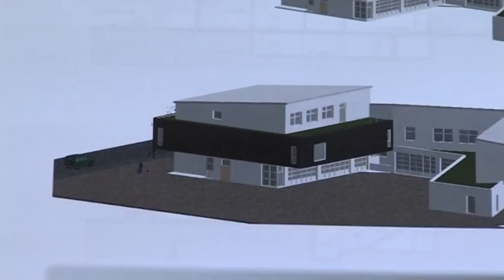2012-09-12 Viel Arbeit bis zur Eröffnung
Bis zur Eröffnung des DRK Landesmuseums in Geislingen im Herbst 2013 gibt es noch viel Arbeit. Ein Bericht der Filstalwelle vom 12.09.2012.